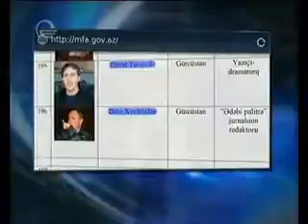Persona Non Grata - დათო ტურაშვილი